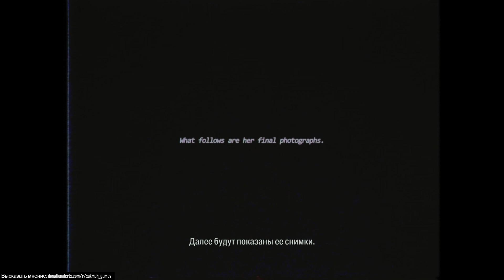💡 Прохождение Alan Wake 2 ⓭ Глава 15 - Ритуал Призыва, Глава 16 Ни Следа, Босс Скретч | Алан Вейк 2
💡 Полное прохождение Alan Wake 2 на русском языке на ПК без комментариев. Русская озвучка! В этом видео: Глава 15 - Возвращение 7 - Ритуал призыва, Глава 16 Инициация 9 - Ни следа, Босс Скретч - загнать Скретча в камеру в Алан Вейк 2 на PC.

Прохождение Alan Wake 2 Глава 15, Глава 16:

00:00:00 – Начало
00:00:40 – Площадь в городе
00:05:45 – Найти фотографии Элис в подвале студии ток-шоу
00:18:30 – Положить фотографии в обувную коробку у статуи на площади
00:28:00 – Изложить план Агенту Эстевез и Кейси
00:30:30 – Отправиться к озеру Колдрон на машине
00:33:30 – Добраться до берега озера
00:46:15 – Глава 15: Возвращение 7 - Ритуал
00:46:25 – Отдать приказ Тору и Одину приготовиться
00:50:10 – Пережить ритуал призыва
00:56:35 – Добраться до Парламент-Тауэр
00:57:25 – Глава 16: Инициация 9 - Ни следа
00:57:40 – Попасть в комнату писателя и посмотреть запись Элис
01:04:05 – Босс: Скретч, загнать Скретча в камеру
01:11:35 – Поговорить с Эстевез и отправиться на парковку
01:32:30 – Конец

Alan Wake 2 — это игра жанра survival horror 2023 года, разработанная Remedy Entertainment и изданная Epic Games Publishing. Продолжение игры «Alan Wake», история повествует о популярном писателе ужасов Алане Уэйке, который на 13 лет оказался в ловушке альтернативного измерения, пытаясь сбежать, написав ужасную историю с участием агента ФБР по имени Сага Андерсон.

Для поиска:
alan wake 2
алан вейк 2
alan wake 2 прохождение
alan wake 2 на пк
алан уэйк 2
alan wake 2 на русском
алан вейк 2 прохождение
alan wake 2 русская озвучка
алан вейк 2 сюжет
алан вейк 2 русская озвучка
прохождение игры алан вейк 2
алан вейк 2 полное прохождение
алан вейк 2 прохождение на русском
прохождение игры alan wake 2
алан вейк 2 прохождение на пк
алан уэйк 2 прохождение
alan wake 2 прохождение без комментариев
алан вейк 2 стрим
alan wake 2 задача
алан вейк 2 глава 15
alan wake 2 глава 15
алан вейк 2 глава 16
alan wake 2 глава 16
alan wake 2 Ритуал
alan wake 2 Ни следа
алан вейк 2 Ритуал
алан вейк 2 Ни следа
alan wake 2 скретч
alan wake 2 финальный босс
алан вейк 2 скретч
алан вейк 2 босс